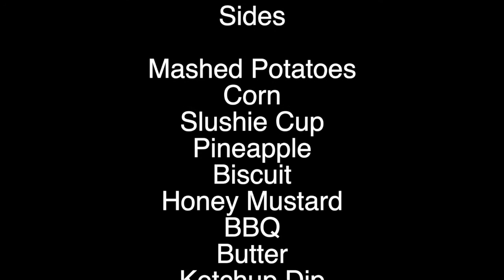Sept 28 2021 Tuesday Southside Elementary Morning Announcements